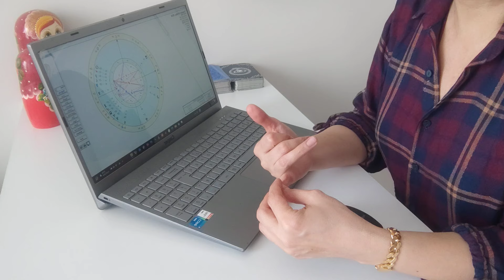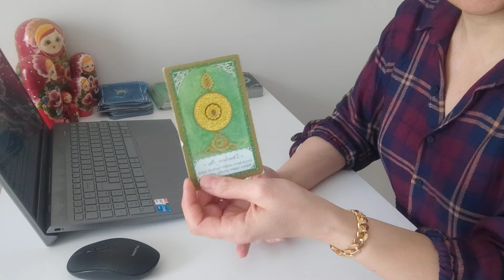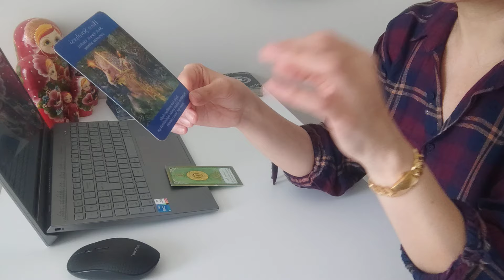24.MAYIS.2024 CUMA...(GEZME ZAMANI)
SADECE MESAJ YOLUYLA ULAŞABİLİRSİNİZ...